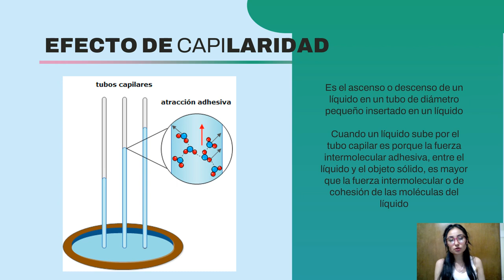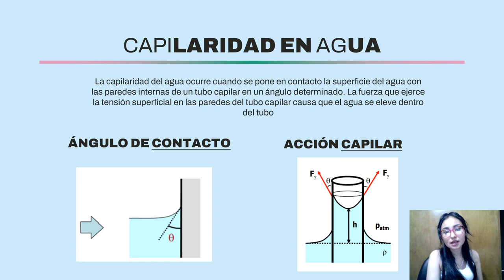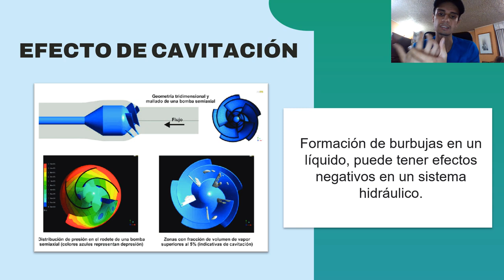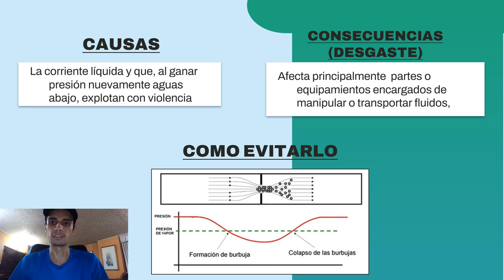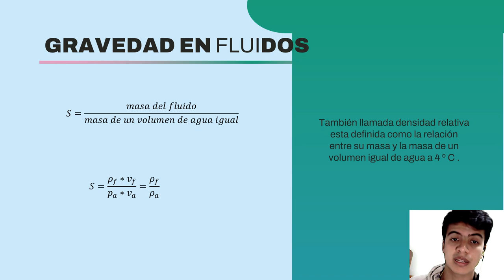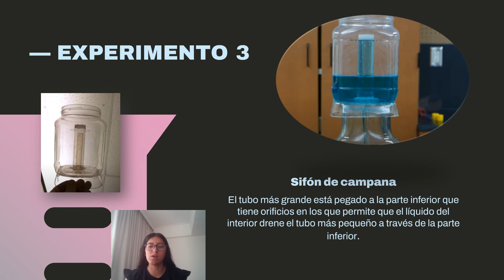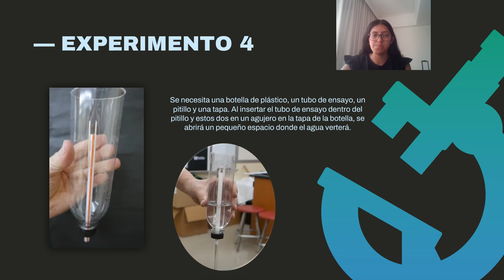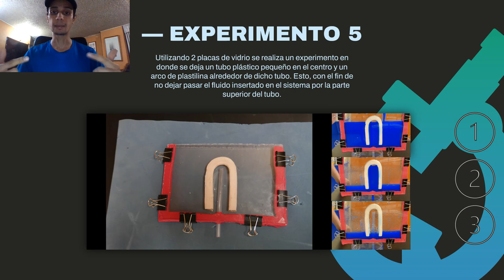EFECTOS DE CAVITACIÓN, CAPILARIDAD Y GRAVEDAD EN FLUIDOS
INTEGRANTES: Juan Manuel Acevedo, Danna Valentina Benavides, Karen Lizeth Castiblanco, David Santiago Tinjaca, Valentina González Garzón